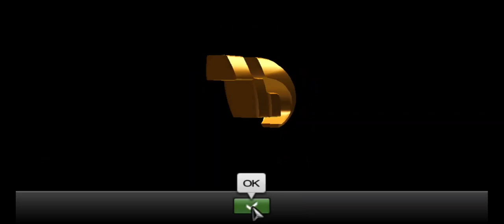Gran Turismo PSP - Section K License Tests First Clearing Pt 1(PPSSP HD)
how to unlock all cars in gran turismo psp,